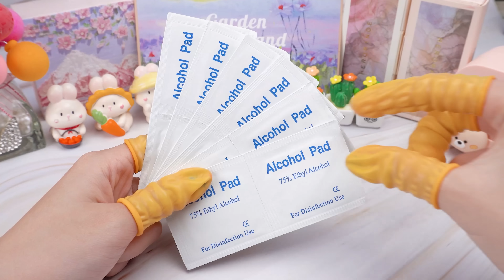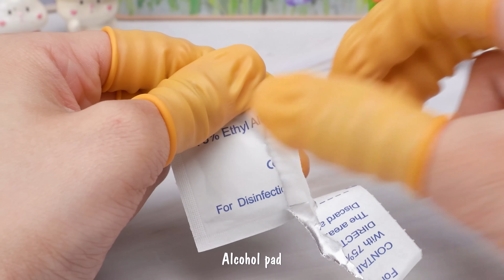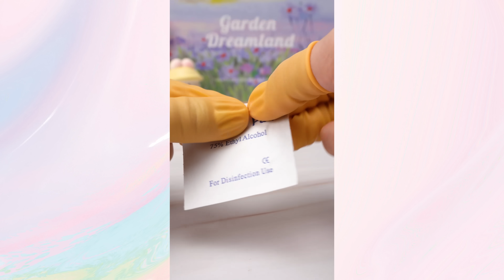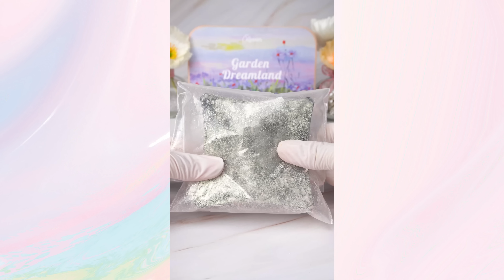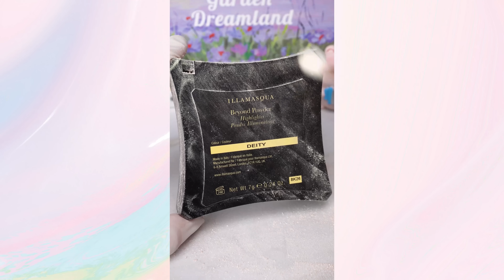Satisfying Makeup Repair 💄 Melt, Mix, Marvel: Restorations For Beloved Cosmetic Products #448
00:00 Highlights
00:10 Fix MAC powder
02:04 Fix YSL lipstick
04:11 DIY massage oil in stick form
05:42 Fix LANCOME lipstick
07:40 Mix EOS & MAC lip balm
10:12 Mix MAC lipstick
21:44 Fix broken lipstick during the molding process